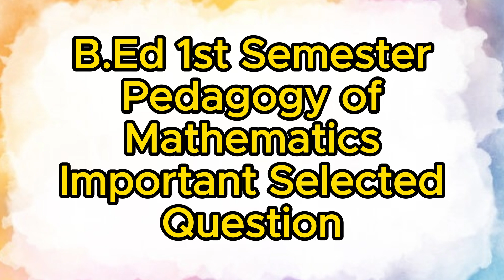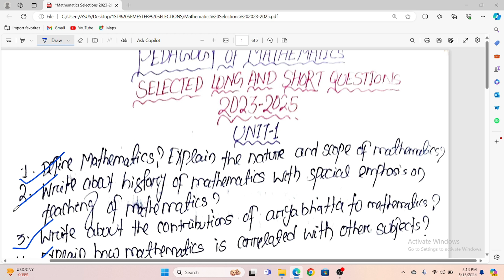Pedagogy of Mathematics Important Selection Question II Andhra B.Ed